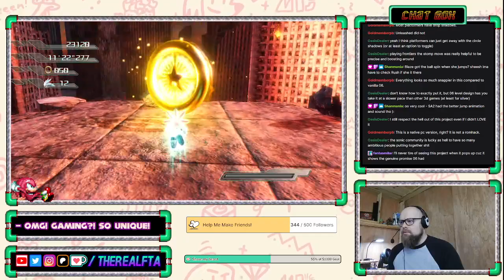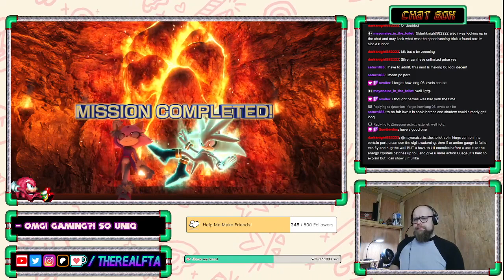Sonic Project 06 - All S Rank Quest: Part 6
FTA returns to P-06 to continue his quest to 'S' rank every level, and makes his way through Silver's levels again!

00:00:00 : Start of stream
00:06:03 : It Begins...
00:06:44 : Crisis City (Silver)
00:24:43 : Tropical Jungle (Silver)
00:31:53 : Kingdom Valley (Silver)
00:55:59 : Radical Train (Silver) "S"
01:08:41 : Dusty Desert (Silver)
01:30:27 : Aquatic Base (Silver)
01:58:00 : Flame Core (Silver)
02:16:57 : Goodbye!
02:21:31 : END